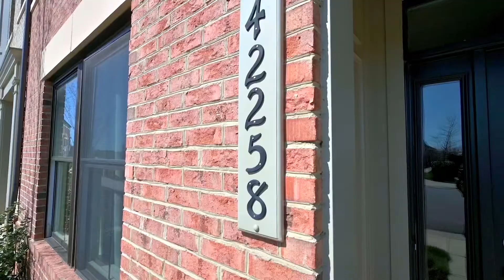42258 Palladian Blue Terr, Ashburn Va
Listed by Jin Chen of Pearson Smith Realty.